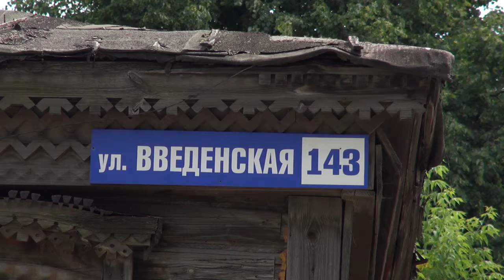Чиновники насчитали в Рязани всего восемь аварийных домов